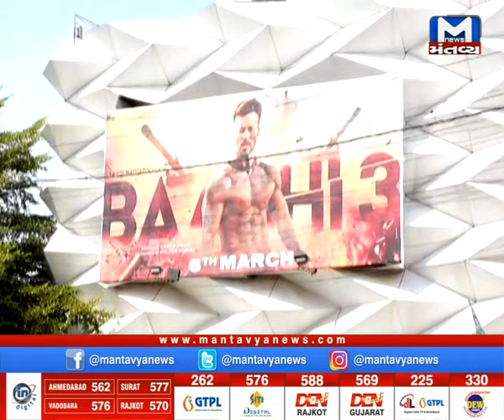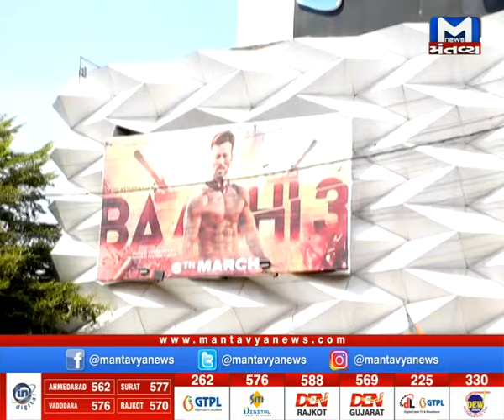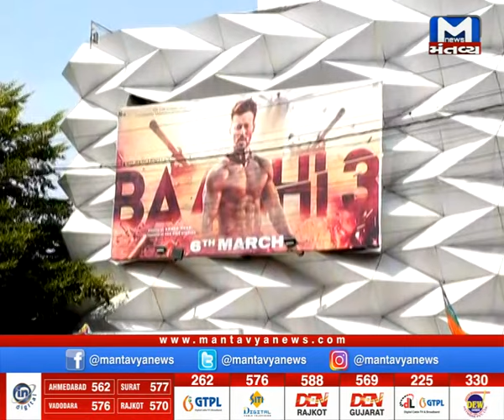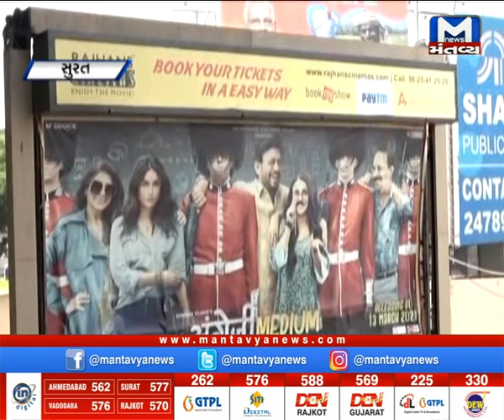મહાનગરોના સમાચાર માટે જુઓ Metro news